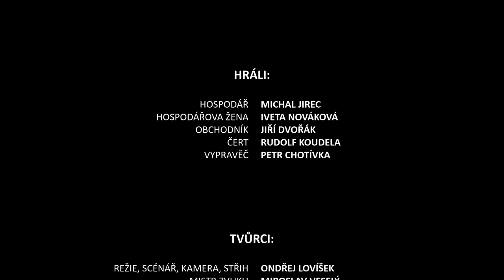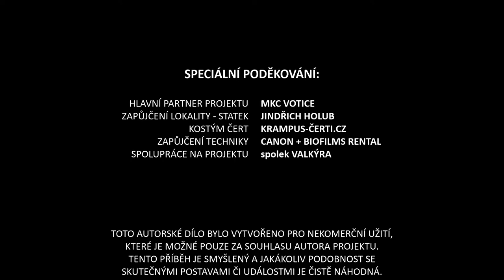VOTICKÉ HISTORKY - O Řezníčkově studni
Amatérský film skupiny LOON PICTURES ve spolupráci s MKC Votice.
Votické historky - část 3/3

Děj je inspirován pověstmi ze středočeských Votic.